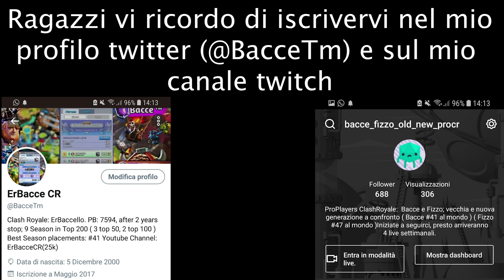TOP 40, PARTITE IN LIVE + LEGGENDARIA nel BAULE OMAGGIO - Clash Royale ITA